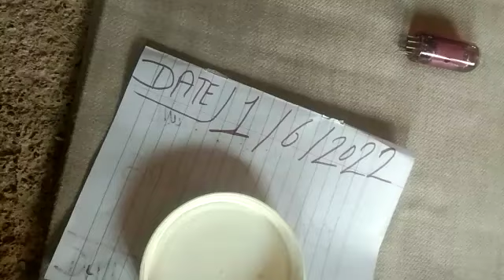Red mercury available